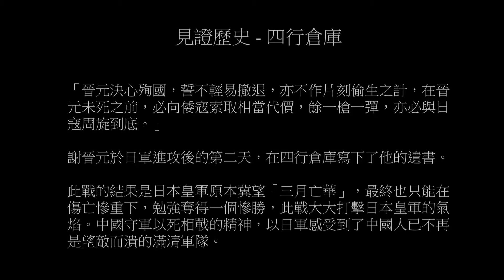2015 10 13四行倉庫見證